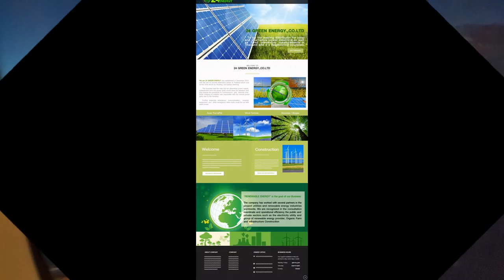24 Green Energy